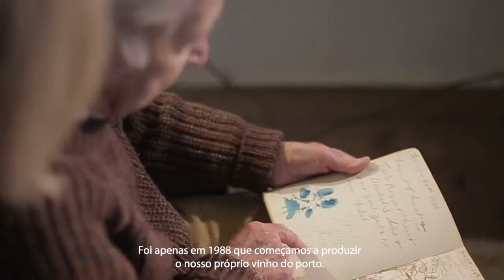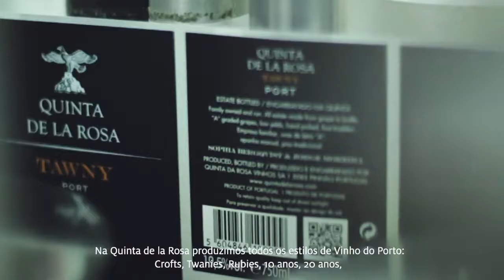Quinta de la Rosa has been in the family for over 100 years.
Quinta de la Rosa’s highly-awarded portfolio contains still and port wines. The estate-grown still wines are rich and full bodied
while mainlining freshness and good acidity. The Quinta de La Rosa port ‘house’ style is to make well defined, elegant ports without over-extraction and without too much tannin or oak.